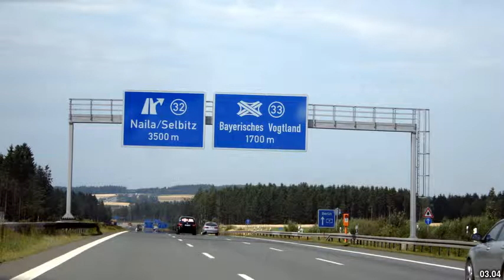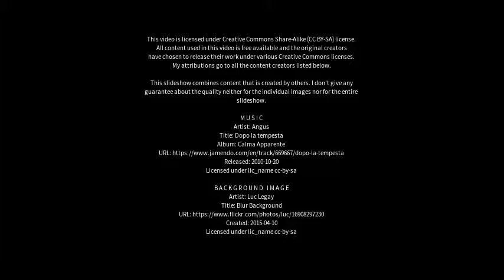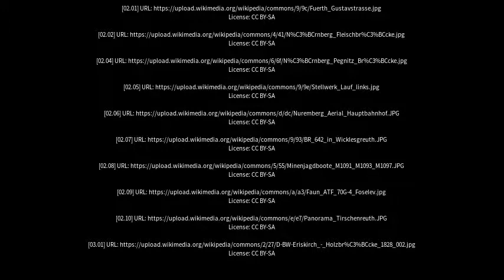Best places to visit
Best places to visit - Pegnitz (Germany) Best places to visit - Slideshows from all over the world - City trips, nature pictures, etc.